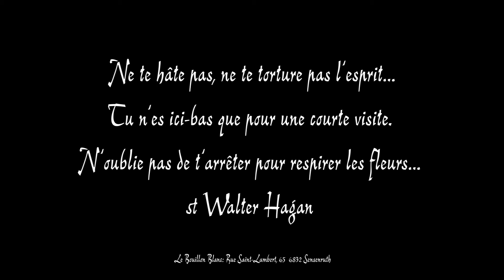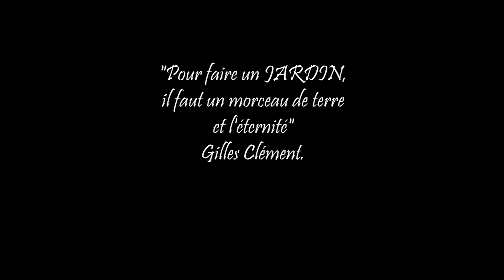Bouillon Blanc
Le bouillon blanc plante vagabonde que nous trouvons entr-autre le long du sentier Toussaint menant au château, est appelé en latin verbascum thapsus . On la dénomme également l'herbe de  Saint Fiacre (patron des jardiniers), mais c'est également une entreprise d'aménagement de jardins et d'une pépinière de plantes moins courantes. Beaucoup de symboles dans cette plante représentant l'entreprise. La structure de son feuillage rappelle un peu celui de l'herbe à  Nicot, plante emblématique de notre région. Même si le nombre de planteurs récolteurs tend à disparaître, le tabac fait partie de notre patrimoine végétal et régional . Mais revenons-en à notre bouillon-blanc